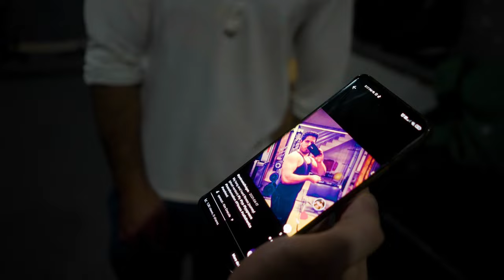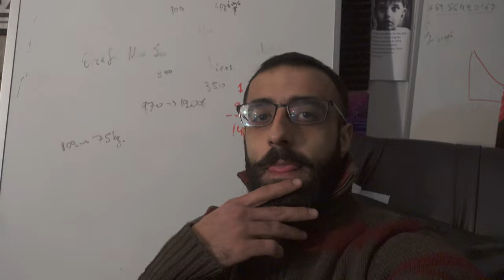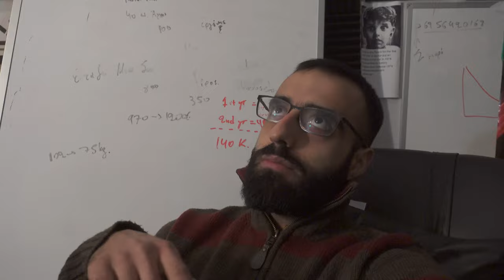Κερδίσαμε Το Δικαστήριο & Προπόνηση Με 3η Δόση... - Sharoseto Fitness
Το δικαστήριο μας έδωσε την επιμέλεια του μπέμπη για τα ΠΣΚ...
Τα λεφτά στους δικηγόρους και τα αξημέρωτα βράδια δεν πήγαν στράφι τελικά...!
Το γιορτάζουμε με μια τούμπανη προπονησάρα ακόμα και εμβολιασμένοι και ζαντωμένοι...!

Δεν βλέπω την ώρα να συνδεθούμε & συνεργαστούμε μαζί!  ! !